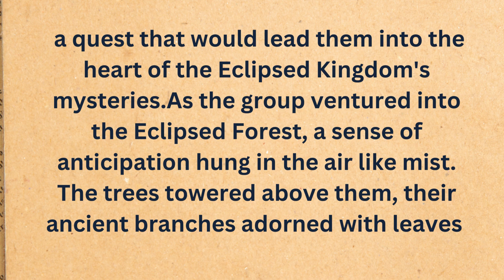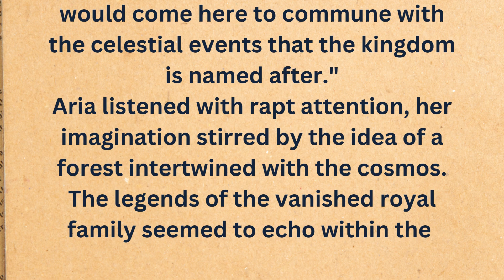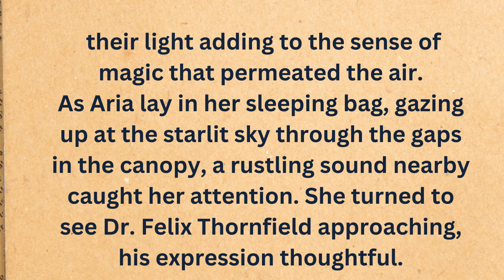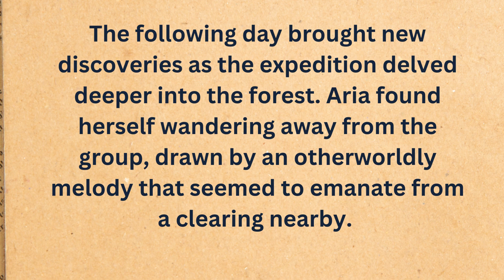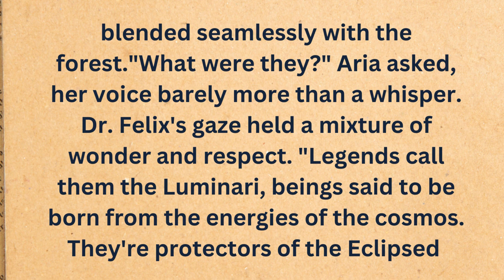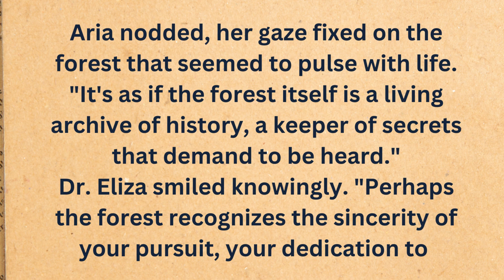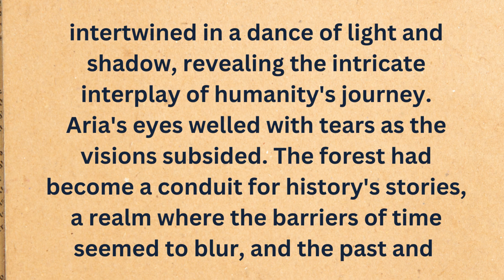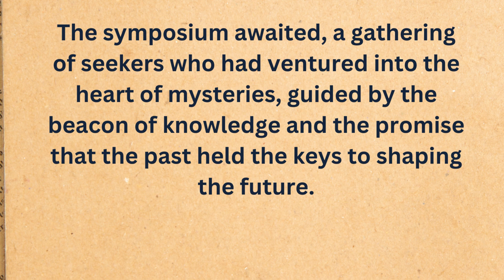English story for listening to improve english speaking | Secrets of the Eclipsed Kingdom Chapter 3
Welcome to another exciting chapter of "Secrets of the Eclipsed Kingdom"! 🎧 Enhance your English with story for listening to improve english speaking skills with this immersive story. Whether you're a beginner or an advanced learner, this captivating story will engage your imagination and help you improve your English fluency.

👑 In Chapter 3, the plot thickens as our brave adventurers delve deeper into the mysteries of the Eclipsed Kingdom. Intrigue, magic, and unexpected twists await! Follow along and challenge yourself to understand every word.